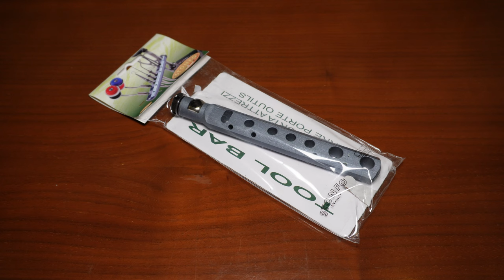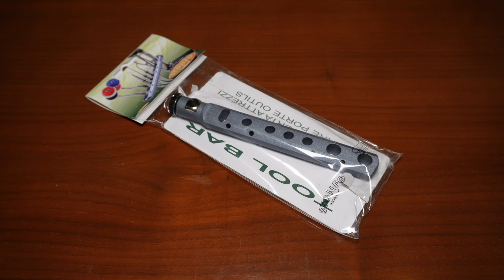Barra de herramientas Stonfo para el montaje de moscas - Revisión/Primeras impresiones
Primeras impresiones del accesorio de la marca Stonfo, modelo 692 Tool Bar (barra de herramientas), para organizar nuestras herramientas de montaje de moscas de manera cómoda en nuestra morza, torno o prensa.

Características:
Calza adecuadamente en ejes de torno/prensa/morza de 8mm o 10mm
Aluminio anodizado
15 orificios de diferentes tamaños (8 muy pequeños para porta bobinas o similar, 4 pequeños, 2 grandes y 1 ovalado)
Compatible con la lupa Stonfo item 642